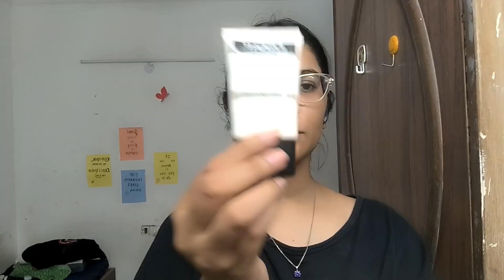I created pakistani makeup look ||मैंने पाकिस्तानी लुक ट्राय किया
How to do pakistani makeup easy step
How to do pakistani makeup
Dewy Makeup karne ka asan tarika
Makeup kaise kare
Kaise karen asani se make
How to do makeup easily
Beginners kaise kare makeup
How to do glowy makeup
Beautiful makeup
Makeup steps